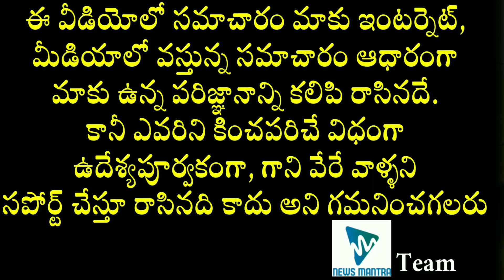See What This Boy Did With Gold Worth 65 Lakhs | Interesting News In Telugu | Latest News Updates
See What This Boy Did With Gold Worth 65 Lakhs. A boy gets gold worth 65 Lakh Rupees and to know what he did with that do watch the whole video.